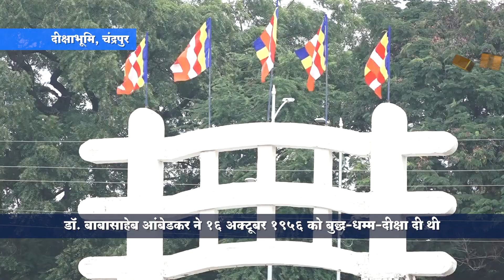दीक्षाभूमि चंद्रपुर जहा डॉ. बाबासाहेब आंबेडकर ने धम्म दीक्षा दी थी | Deekshabhumi Chandrapur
Dhamma chakra Pravartan Din, Deekshabhumi, Chandrapur